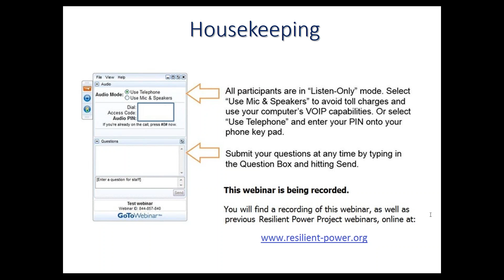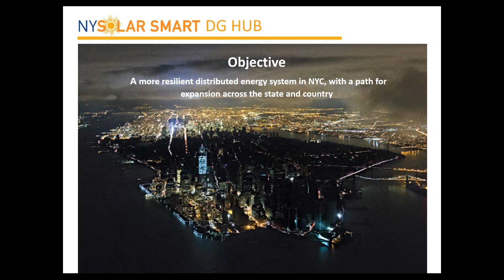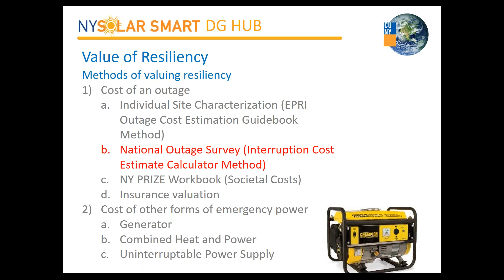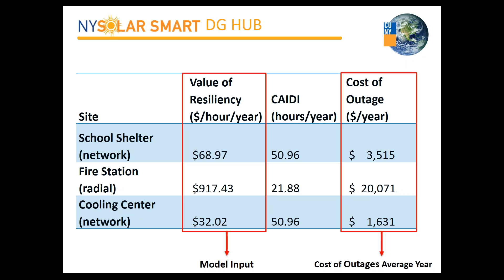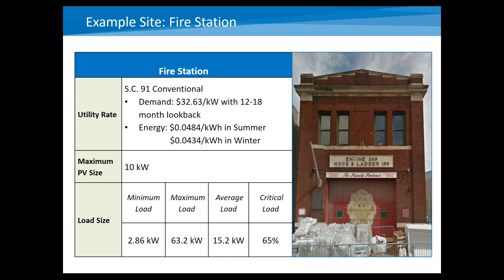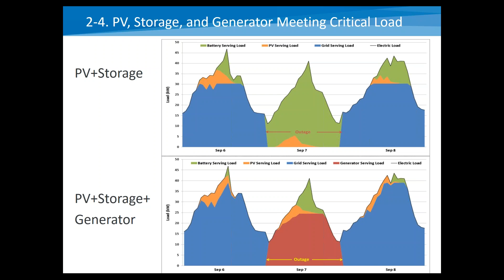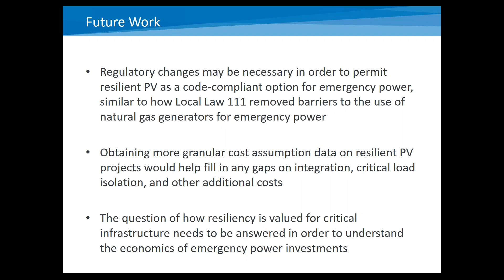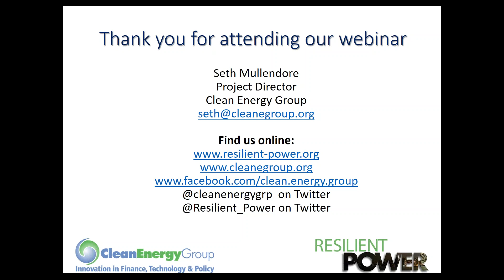The Economics of Resilient Solar+Storage for Critical Infrastructure (9.14.2016)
In this webinar, presented by Clean Energy Group’s Resilient Power Project, guest speakers from NREL and CUNY presented the findings and detailed the methodology used in their recent report, "Economic and Resiliency Impact of PV and Storage on New York Critical Infrastructure" (available

This report analyzed the technical and economic viability of solar+storage on three critical infrastructure sites in New York City: a school that is part of a coastal storm shelter system, a fire station that was flooded during Superstorm Sandy, and a senior center that serves as a cooling center during heat emergencies.

This new analysis differs from previous solar+storage studies by placing a monetary value on resiliency, which essentially adds a new revenue stream representing the avoided cost of a power outage. The results of their analysis show that adding resilient power in the form of solar+storage can be economically viable for the city’s critical infrastructure, and that it may be similarly beneficial to other commercial buildings.

Guest Speakers:
– Lars Lisell, New York State Solar Ombudsman, Sustainable CUNY
– Kate Anderson, Group Manager, National Renewable Energy Laboratory
– Erica Helson, New York State Solar Ombudsman, Sustainable CUNY

This webinar was a presentation of Clean Energy Group’s Resilient Power Project.